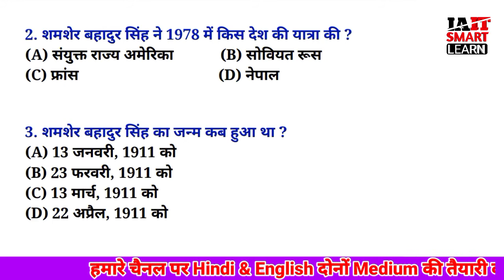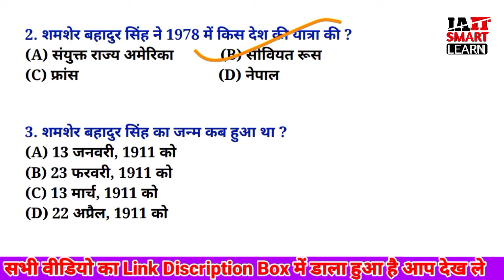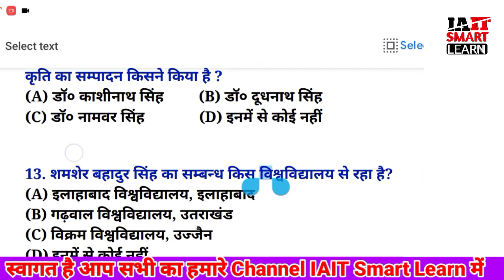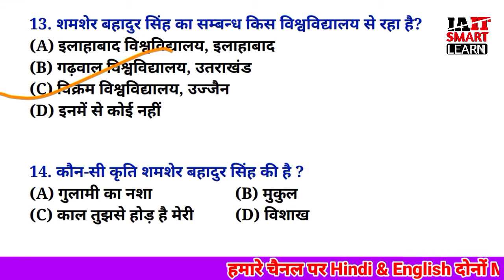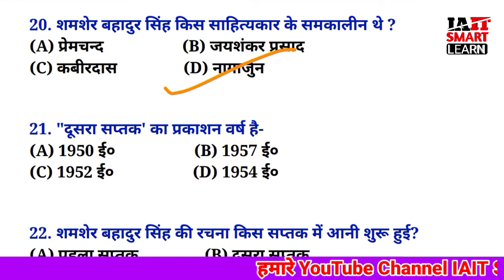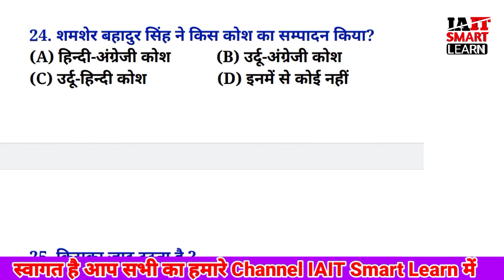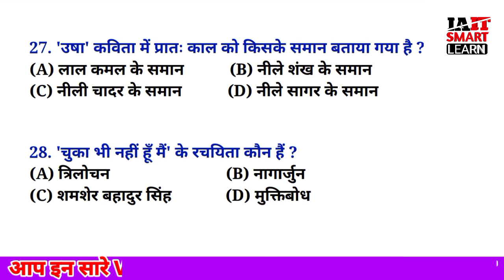12th Hindi Chapter-8. उषा (पद खंड) Objective Question Answer Bihar Board Exam 2022(I.A,I.Sc,I.Com)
Chapter-8उषा_पद खंडObjectiveQuestionAnswer